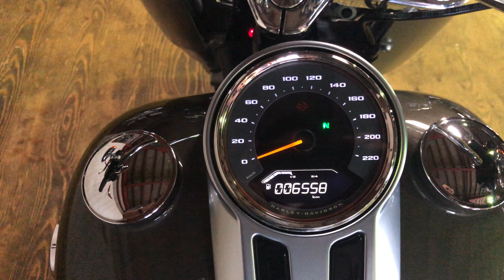ID1687 Harley Davidson 2018 FLFBS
1870cc ミルウォーキー8 エンジン
実走6,558km ディーラー車
車検R2/9 バンス管 社外グリップ 他
非常に綺麗な車両です。

1000本以上のハーレーの動画あります。